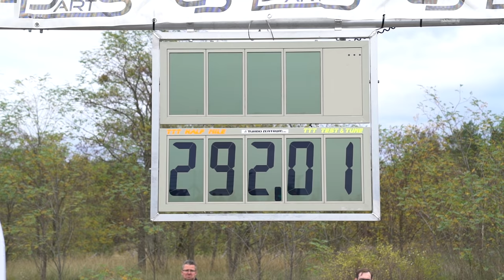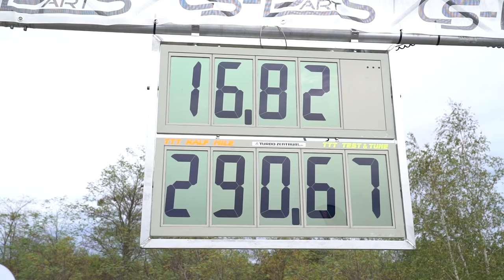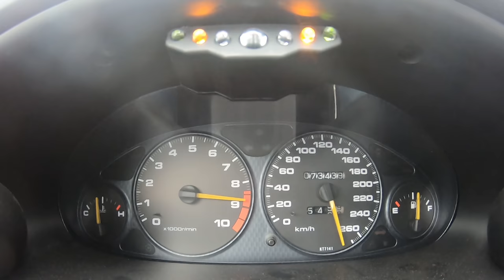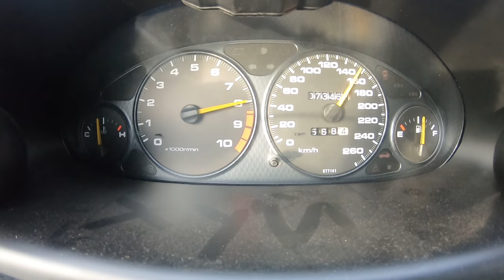Mit 880 PS auf die halbe Mile! Wird sich Eugens Getriebe schalten lassen? | Philipp Kaess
Wie sich wohl Eugens Honda Integra Turbo mit 880PS an der Vorderachse auf der Strecke schlagen wird?

Wir begleiten Eugen mit seinem Honda Integra Turbo auf die halbe Mile!